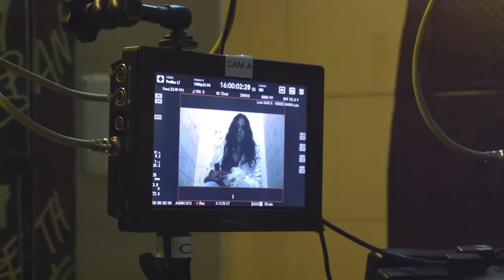SAW X (2023) Behind-the-Scenes (B-roll) | Tobin Bell, Shawnee Smith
Making of Saw X (B-roll)
Directed by Kevin Greutert and starring Tobin Bell, Shawnee Smith, Synnøve Macody Lund, Steven Brand, Renata Vaca, Octavio Hinojosa, Paulette Hernandez, Michael Beach...

A sick and desperate John travels to Mexico for a risky and experimental medical procedure in hopes of a miracle cure for his cancer only to discover the entire operation is a scam to defraud the most vulnerable.